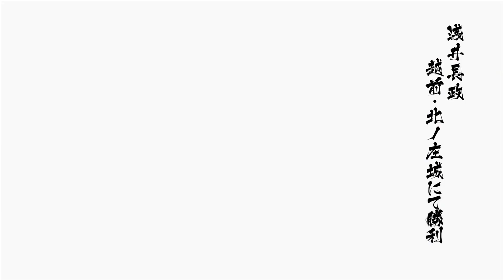Sengoku Basara 4 Sumeragi: Nagamasa Azai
Sweet Mercy, I lost count how many times I had to re-record this godforsaken video due to hiccups. Don't get me wrong, I really enjoyed using Nagamasa, especially considering the first Sengoku Basara I owned was part 3 so I never had the opportunity to use characters from part 2 and earlier but holy hell.

I am happy to upload my usage of a character that does Sentai poses. Hopefully when I figure out why I couldn't record my Nagamasa vs Nobunaga without the video skipping, I'll come back to Nagamasa and have a family get-together.